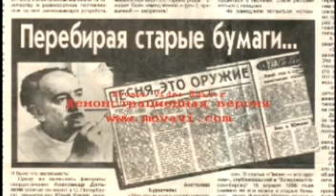Александр Галич — Бессмертный Кузьмин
Граждане, Отечество в опасности!
Наши танки на чужой земле!